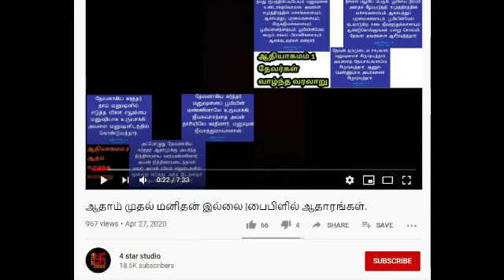களை 36-முதல் பூமியின் முதல் மனிதனாகிய கேருப்/30 முக்கோடி தேவர்கள்|நாதஸ்வர இசை|ஆதிசேசு #4 Star Studio